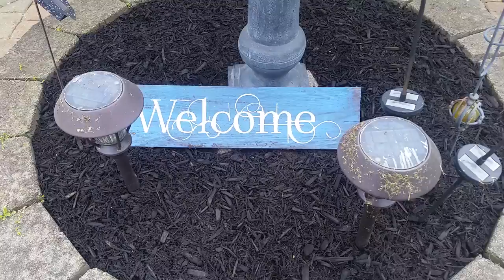Exceptional Garden &/or Yard Cleanup Service- Year Round Landscaping, Inc.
This landscape was not in good shape when we found it.  But we worked hard to turn things around and here is a video showing the exceptional results from a garden &/or yard cleanup by landscaping365.com. This particular yard cleanup was completed in Grove City, Ohio.